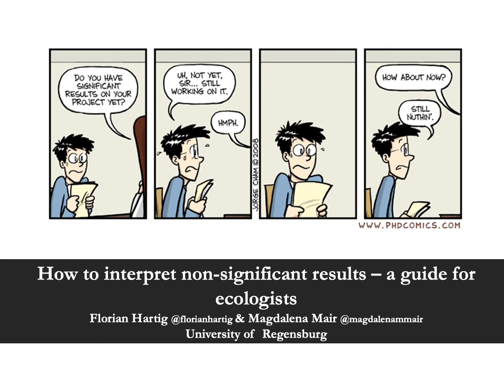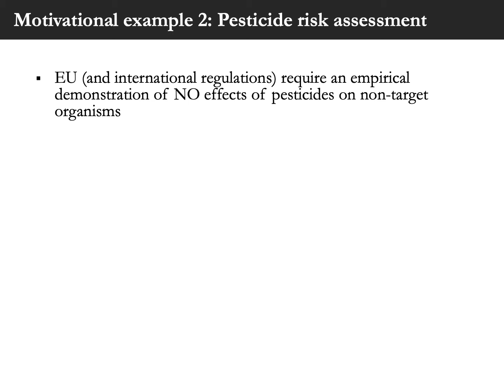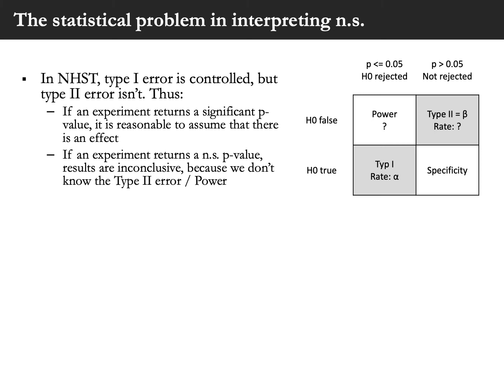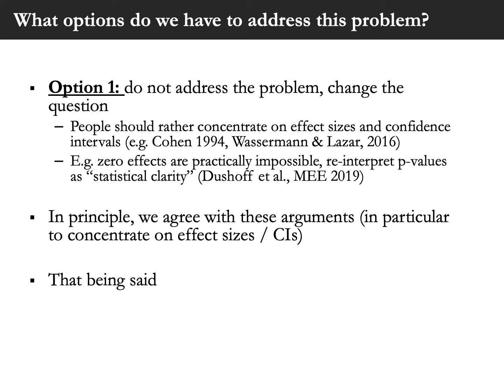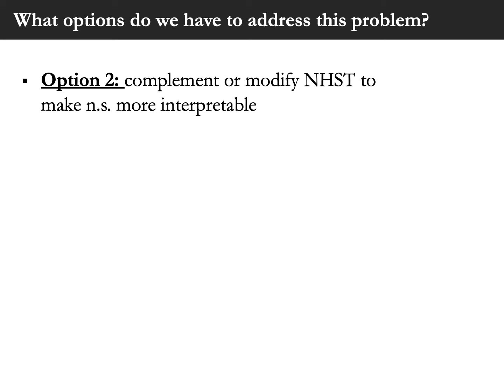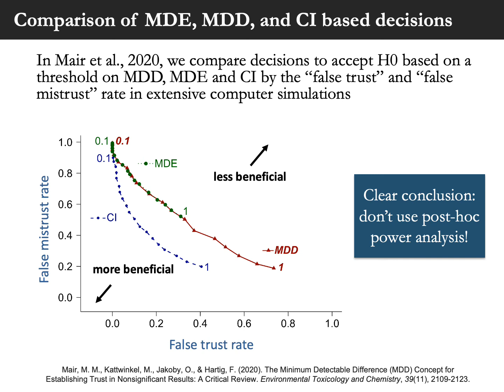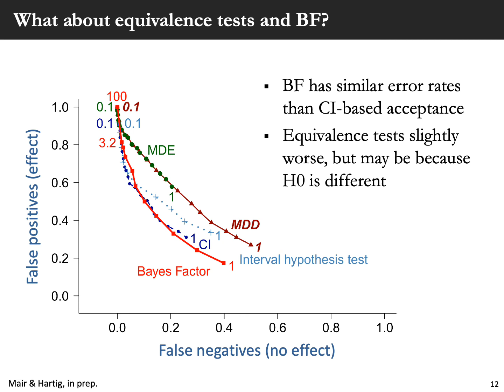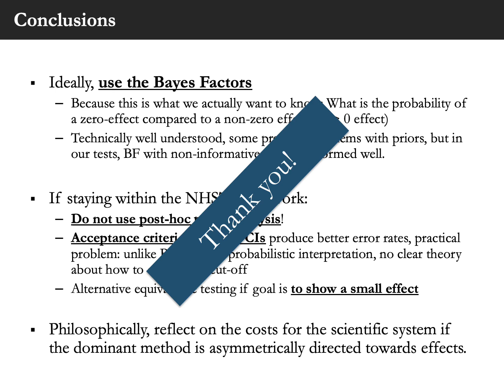How to interpret non-significant results – a guide for ecologists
Talk at the virtual conference of the British Ecological Society (BES) 2020